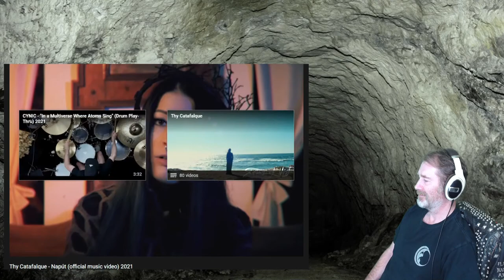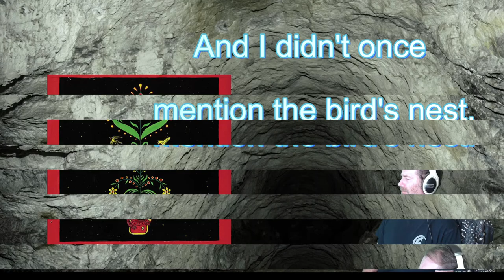THE OGRE REACTS - Thy Catafalque - Napút - Magyar rock for the Magyarok - Reaction/Review.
Brace yourselves - This track is sung in the Hungarian language,  so I thought I would try and review it in Hungarian, so I have and now my brain hurts. I have provided subtitles, not just for English speakers but also for Hungarians who want to know what I'm really saying beneath my slaughtering of their language. The subtitles aren't necessarily a direct translation as English doesn't always have an equivalent in Hungarian.

Thy Catafalque
Magyar Nyelv